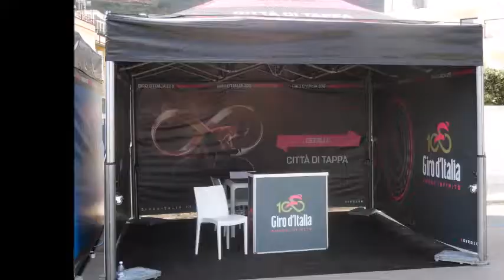GIRO D'ITALIA a Cefalù